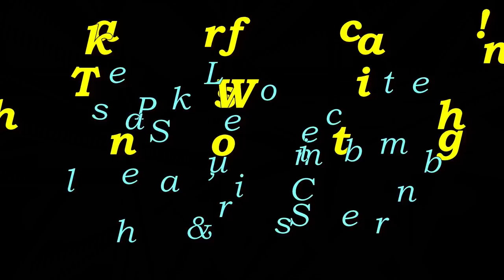New Puppies Again..?! • Hero 6 Update Samples! | TheSmoaks Vlog_750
Abby’s Having Her Puppies! | Update Improves Low-Light! | Hero 5&6 Black Tests!

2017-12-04: It’s Abby’s turn to have a litter of puppies!  She’s had 4 puppies as of this writing…  We’ll let you know more in tomorrow’s vlog.

 2016 Indian Chieftain
 2016 Cam-Am Spyder Roadster RT-S Special Series
 1983 Yamaha XVZ12TK Venture 1200